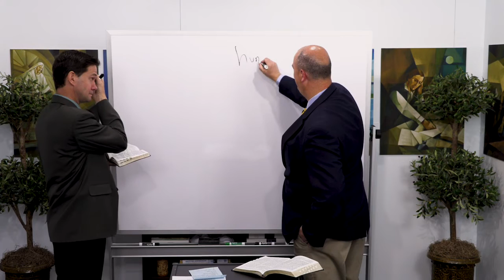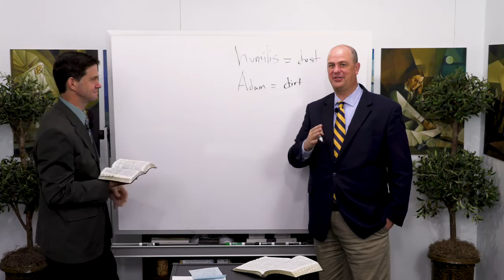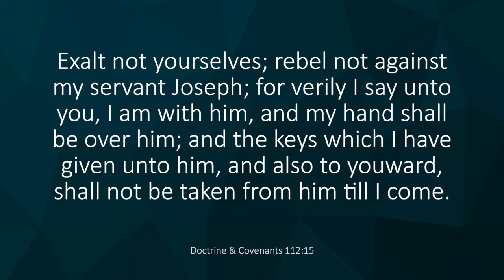Humility - Word Study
Tyler Griffin and Taylor Halverson do a word study on "Humility"